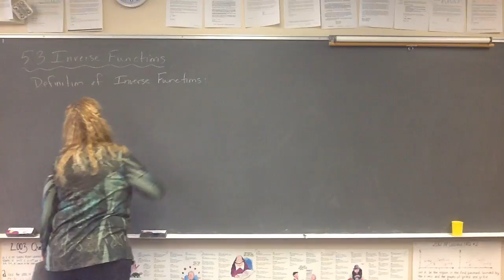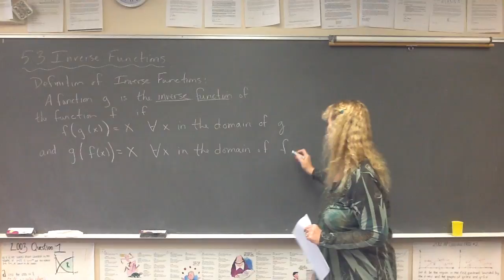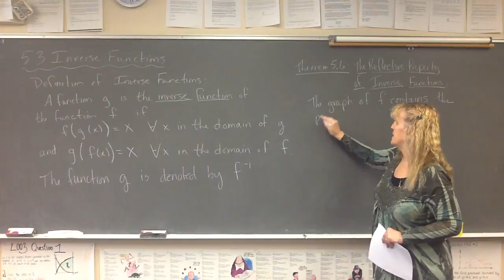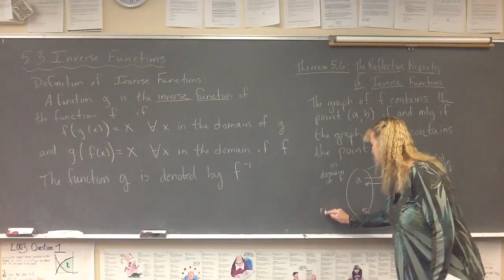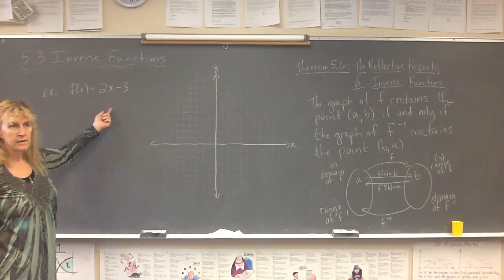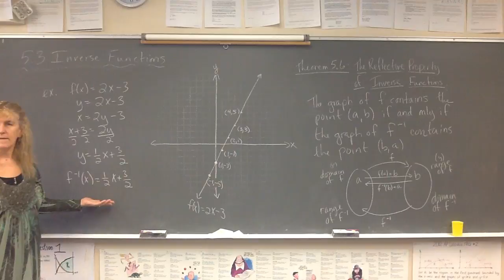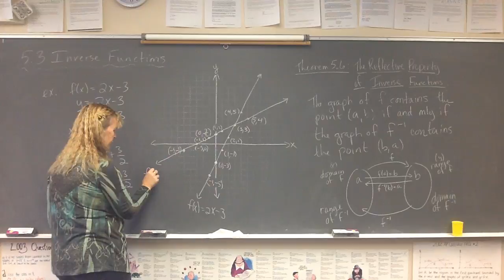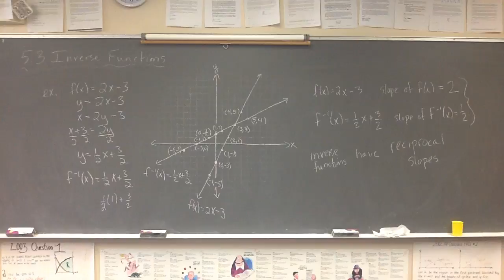Intro to Inverse Functions (5.3 in AP Calc. book)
Definition of Inverse function with a simple linear example to show how a linear function and its inverse function have slopes that are reciprocals of each other.